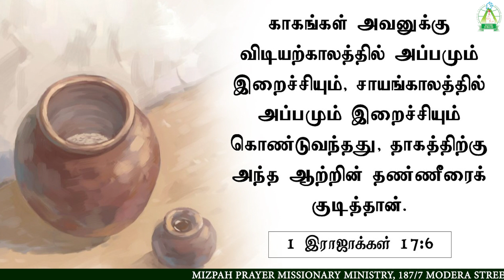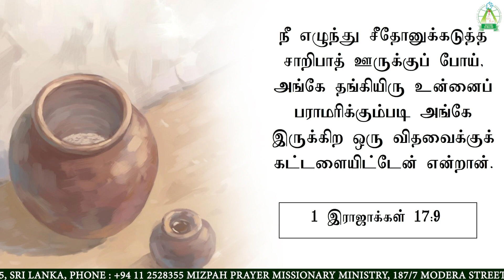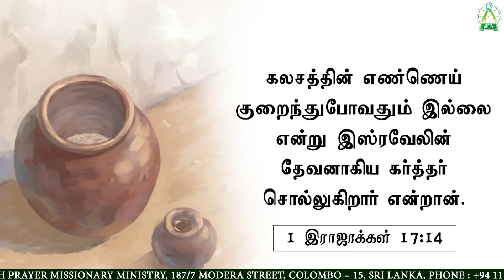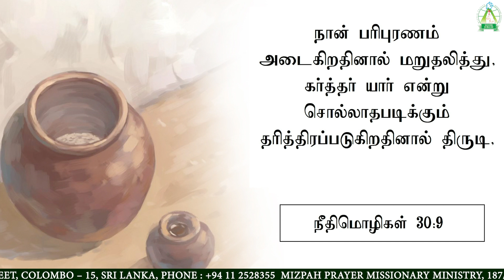Mizpah Prayer May Month Promise Message/மே மாத வாக்குத்தத்த செய்தி - 1st May 2020 PART 1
God has been faithful to us! First day in the MONTH OF MAY has a whole new meaning this month!

Don't forget to TUNE in at 7am for PROMISE MESSAGE to hear God's word on the first day of a brand new month!

Promise Word for the Month of May
1 Kings 17:14
For This Is What The Lord , The God Of Israel, Says: 'The Jar Of Flour Will Not Be Used Up And The Jug Of Oil Will Not Run Dry Until The Day The Lord Gives Rain On The Land.' "

1 இராஜாக்கள் 17 :14
கர்த்தர் தேசத்தின்மேல் மழையைக் கட்டளையிடும் நாள்மட்டும் பானையின் மா செலவழிந்துபோவதும் இல்லை; கலசத்தின் எண்ணெய் குறைந்துபோவதும் இல்லை என்று இஸ்ரவேலின் தேவனாகிய கர்த்தர் சொல்லுகிறார் என்றான்.

God Bless You! Have a blessed month!